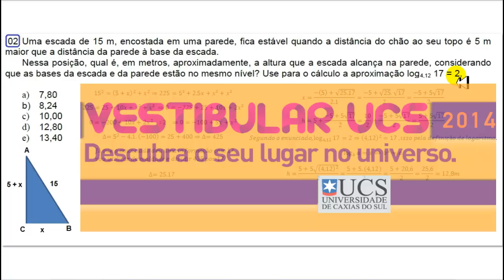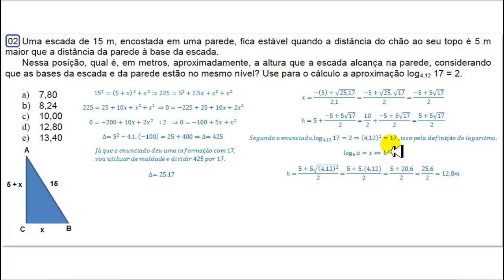QUESTÃO 02 RESOLVIDA (EQ. DO 2° GRAU E LOGARITMO) UCS 2014 MATEMÁTICA VESTIBULAR DE VERÃO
Neste vídeo, eu rsolvo a questão 02 do Vestibular de Verão da UCS, de 2014.